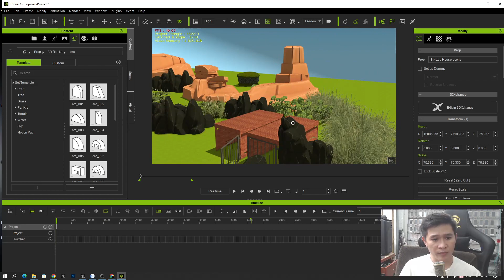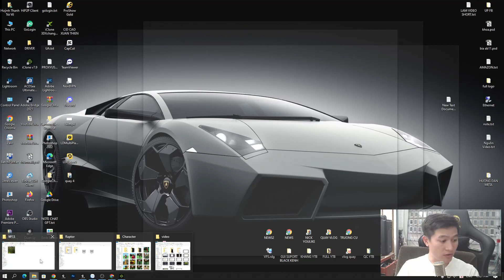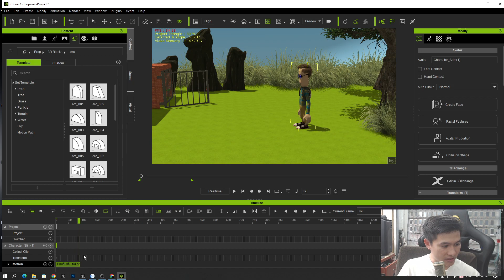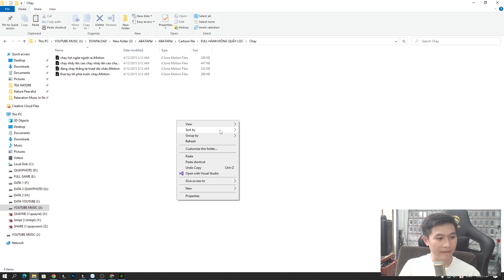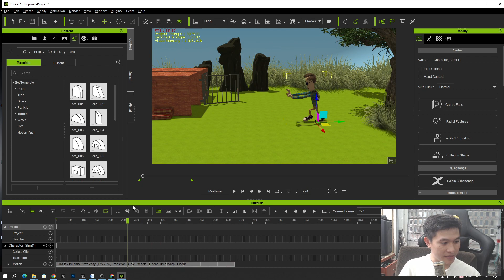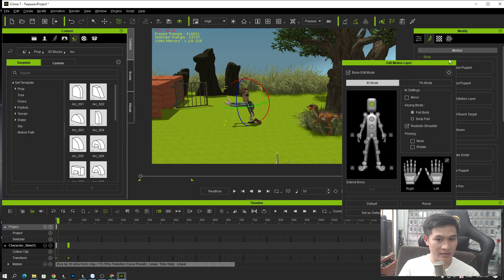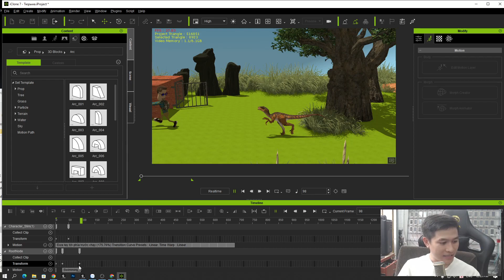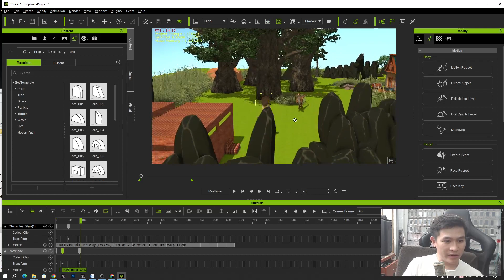Use Iclone 7 to create a 3d animated video